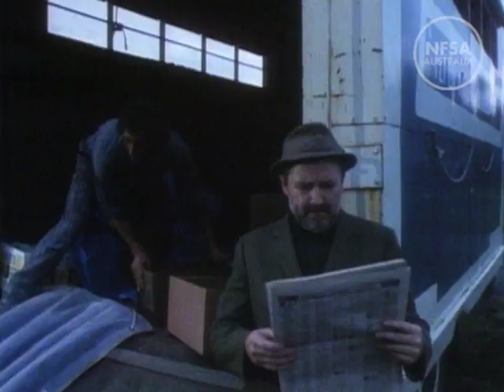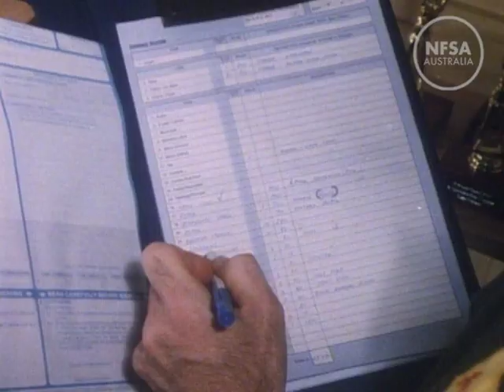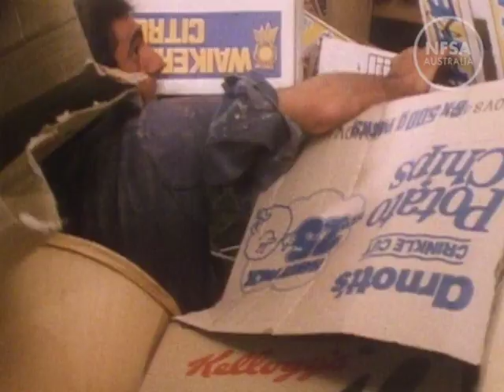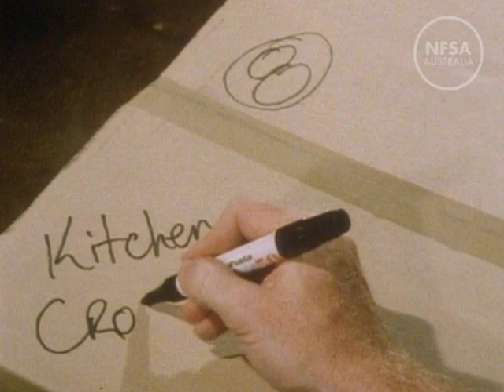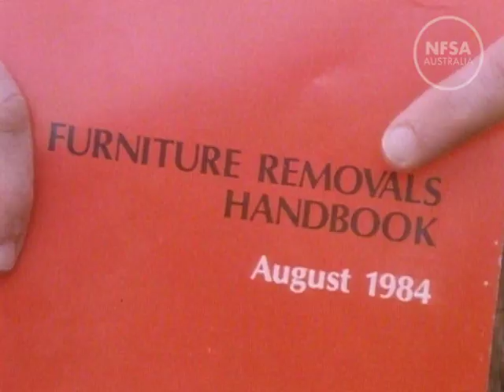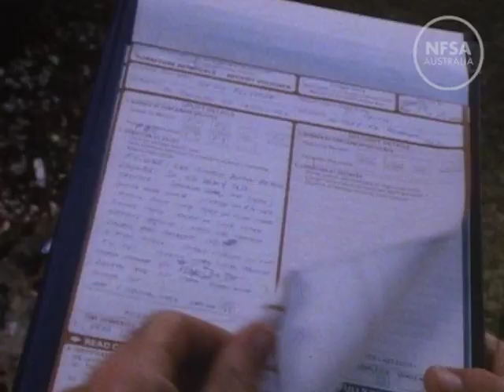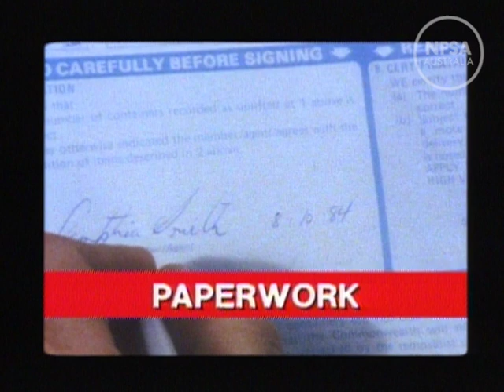It's Your Move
From the Film Australia Collection. Made by Film Australia 1984. Directed by Karl Zwicky. A film made to assist Commonwealth Public Service employees when they are required to move house due to their employment circumstances.